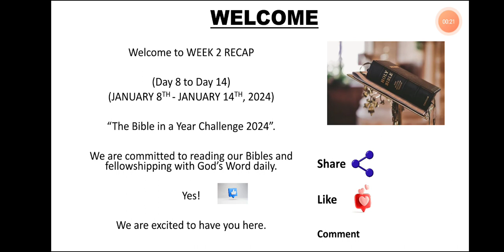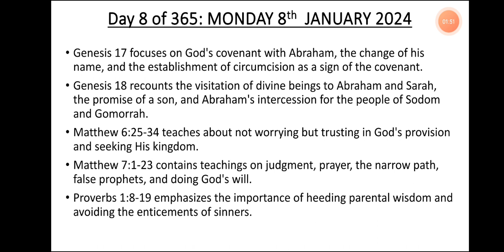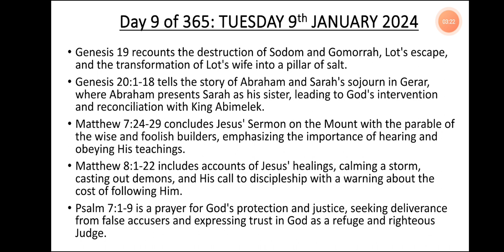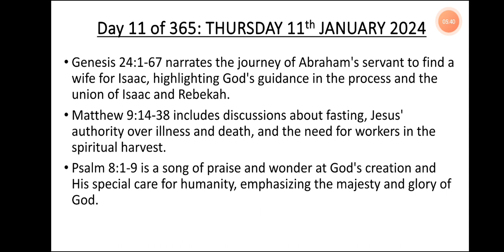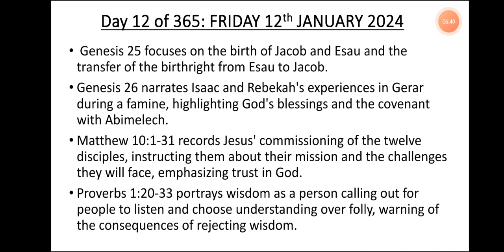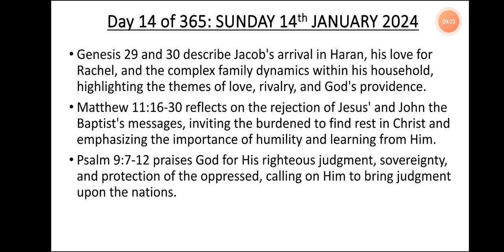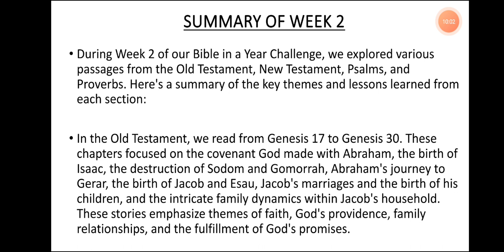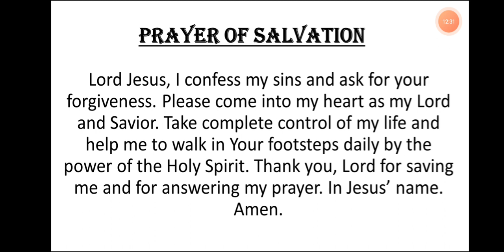Week 2 Recap- BIBLE IN A YEAR CHALLENGE 2024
Welcome to Week 2 Recap of our 365 Days Bible in a Year Challenge 2024 (Year 3). We are committed to reading and fellowshipping with God's Word daily.  Here is our Bible recap for the week.

Join me as we read our Bibles daily and fellowship with God's Word everyday.